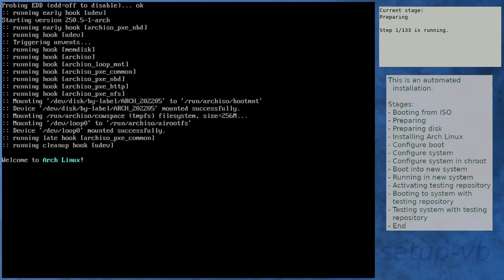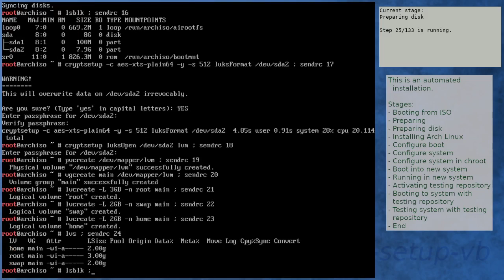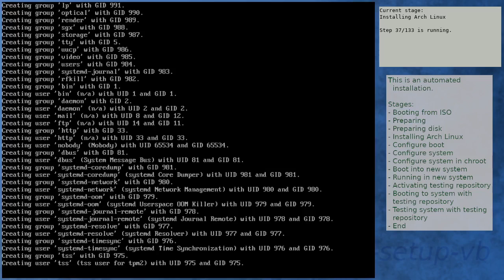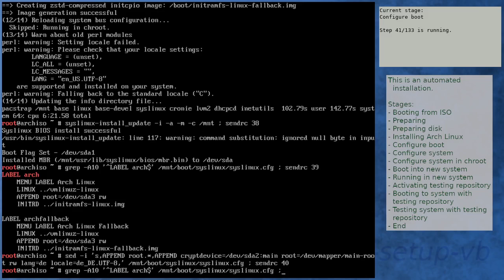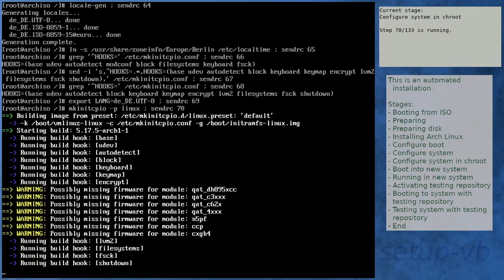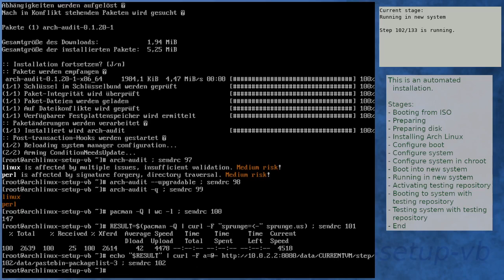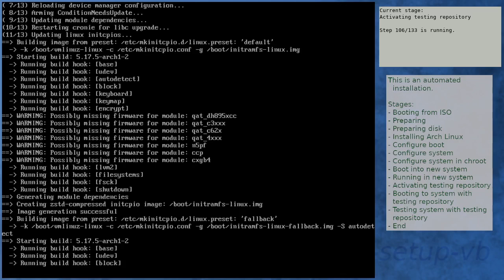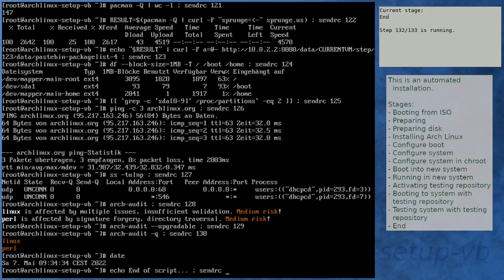Arch Linux installation recording to kernel 5.17.5-arch1-2 (testing)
Summary:
[00:00] Booting from ISO
[01:52] Preparing
[02:57] Preparing disk
[04:57] Installing Arch Linux
[11:23] Configure boot
[11:43] Configure system
[12:35] Configure system in chroot
[16:11] Boot into new system
[17:33] Running in new system
[19:03] Activating testing repository
[23:44] Booting to system with testing repository
[24:56] Testing system with testing repository
[26:15] End

Kernel details:
5.17.5-arch1-1 (ISO)
5.17.5-arch1-1 (after installation)
5.17.5-arch1-2 (after enabling [testing])